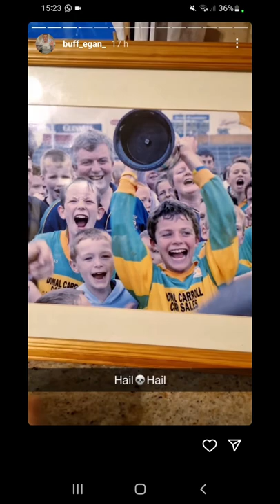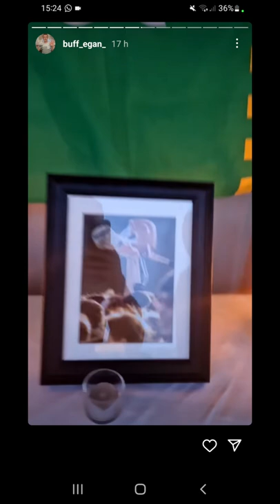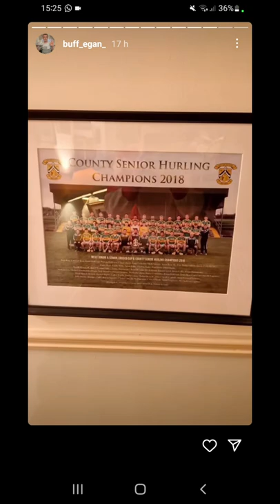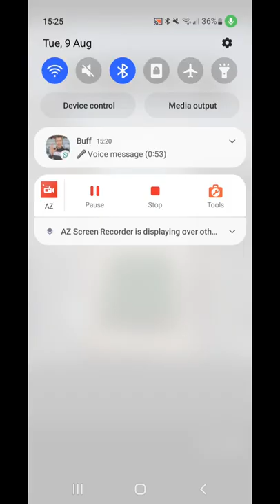Buff Egan TV 2022: Buff Egan and Timmy Hammersley tribute to Dillon Quirke RIP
Clonoulty Rossmore GAA Grounds